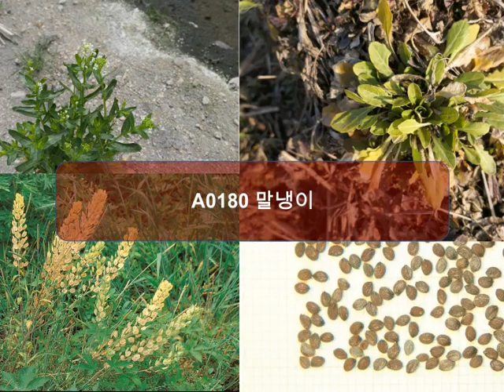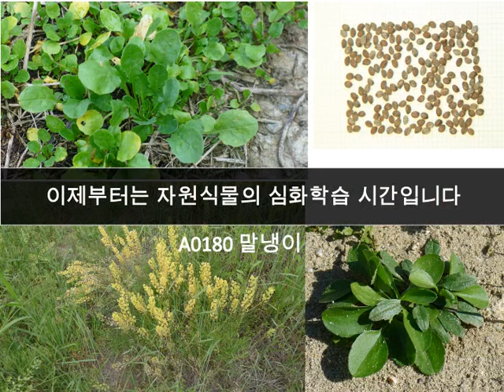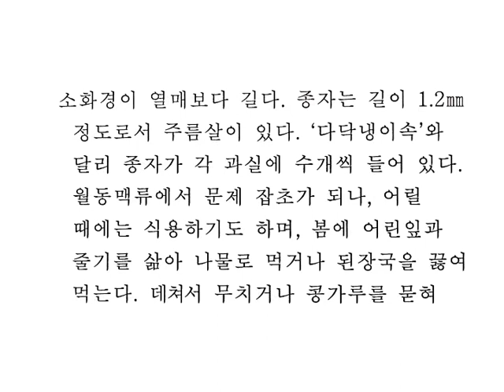A0180 말냉이 (Thlaspi arvense) [영어명] pennycress [약효] 간염, 신경통, 이뇨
2년생초본으로 종자로 번식한다. 유럽이 원산지인 귀화식물로 전국적으로 분포하며 들과 밭에서 자란다. ‘다닥냉이속’와 달리 종자가 각 과실에 수개씩 들어 있다. 월동맥류에서 문제 잡초가 되나, 어릴 때에는 식용하기도 하며, 봄에 어린잎과 줄기를 삶아 나물로 먹거나 된장국을 끓여 먹는다. 데쳐서 무치거나 콩가루를 묻혀 국을 끓이고 찐 다음 무쳐먹기도 한다.
[말냉이] 간염, 급성간염, 늑막염, 명목, 보강, 신경통, 신장염, 이뇨, 익기, 일체안병, 자궁내막염, 종독, 중풍, 현기증.
편집: 한경국립대학교 김태완교수 종자tv #@tv-dm8he